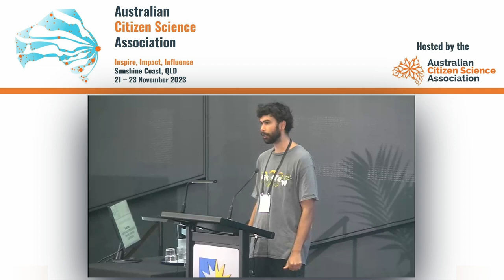CitSciOz23: Welcome to Country by Ezekiel Davis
Zeke is a proud Kabi Kabi man; he is a Chilly Descendant of the Mooloolaba Chilly family, who are the people of the Mooloola and Meridan Plains. Zeke is an active and prominent member of the Gubbi Gubbi Dance Troupe that his father Lyndon Davis founded. Zeke has been dancing since he was a young child and has learnt his culture and vast knowledge from his father and family members and he is now passing on that same knowledge and will often go into schools and camps to educate kids on Kabi Kabi culture.

CitSciOz23 conference attendees were Welcomed to Country by Ezekiel Davis on the first day of the conference at Sunshine Coast University.